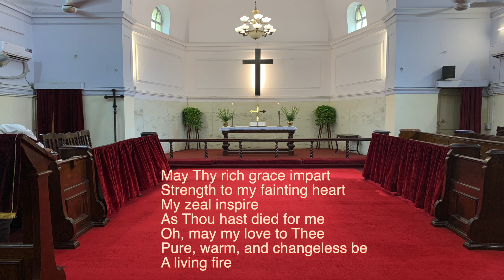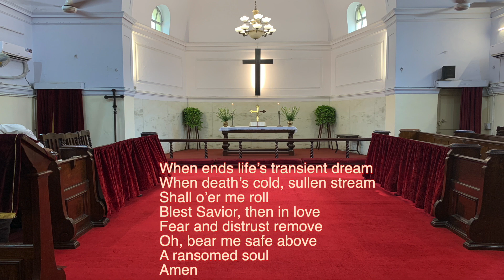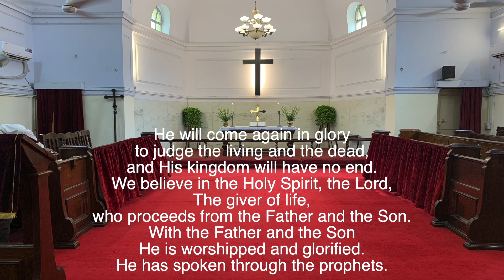18 July English Sevice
FREE CHURCH Sansad Marg, New Delhi 110001
Worship Service in English

8 SUNDAY AFTER PENTECOST
THEME: God upholds us in time of trouble